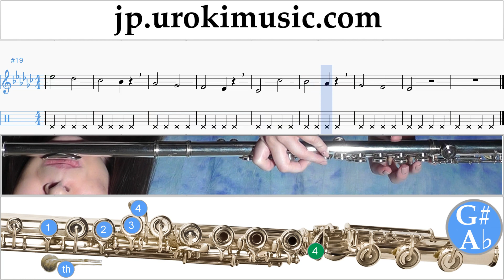フルートの吹き方 Charlie Puth - Attention 運指表 パート1 練習 um-i799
フルートの吹き方 Charlie Puth - Attention 運指表 パート1 練習 um-i799 第1部には練習問題が含まれています。これらの演習では、パート2の準備が整います コメントを書いて、レッスンをより便利にする方法を教えてください。